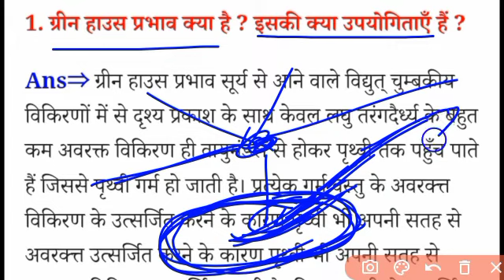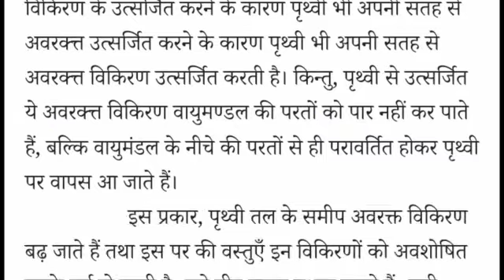ग्रीन हाउस प्रभाव क्या है ? इसकी क्या उपयोगिता है ? Class 12th Physics Questions